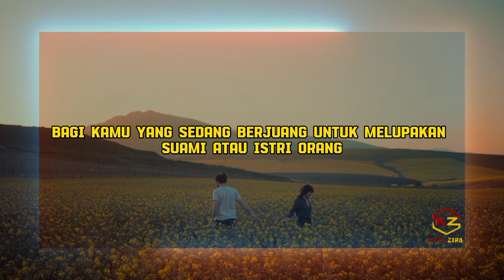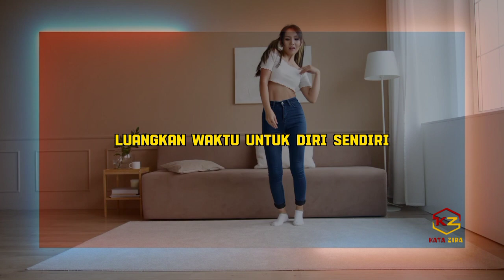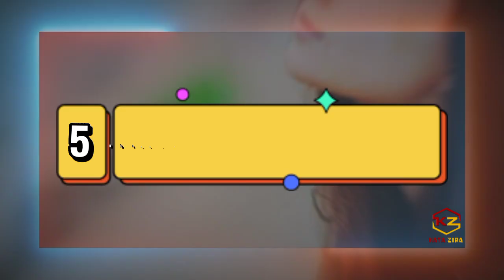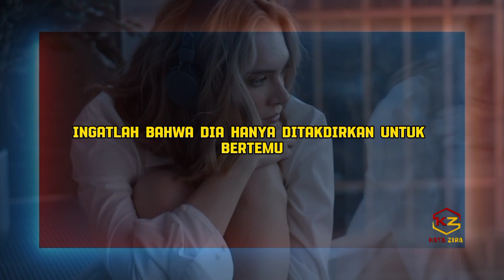Cara ampuh melupakan selingkuhan, Akhiri hubungan terlarang anda dengan suami atau istri orang..!!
Tips cara melupakan suami orang atau istri orang.